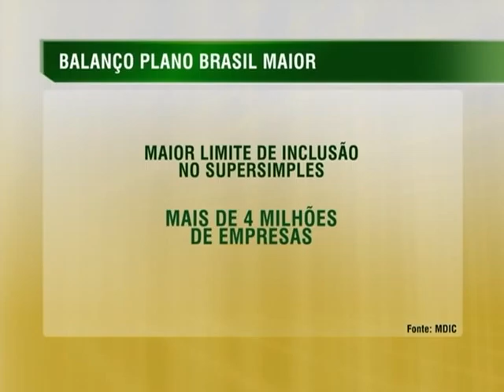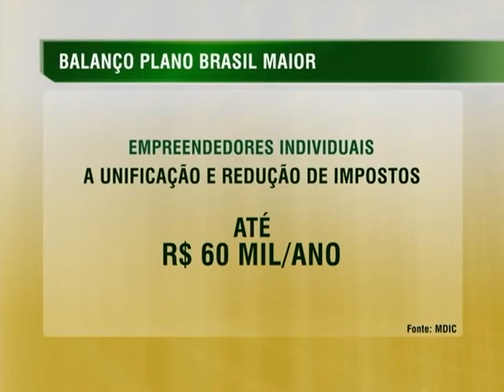Plano Brasil Maior incentiva produção nacional e evita desemprego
NBR NOTÍCIAS - 12.11.14: De 2011 a 2014, o Plano Brasil Maior estimulou a produção nacional e evitou o desemprego. A indústria, o comércio, os serviços e a agropecuária receberam mais de R$ 465 bilhões em financiamentos do BNDES. Além disso, houve redução de impostos que os empregadores têm de pagar para manter um funcionário no trabalho. As medidas resultaram no índice de desemprego de 4,9% em setembro, o melhor dos últimos 12 anos para o mês.